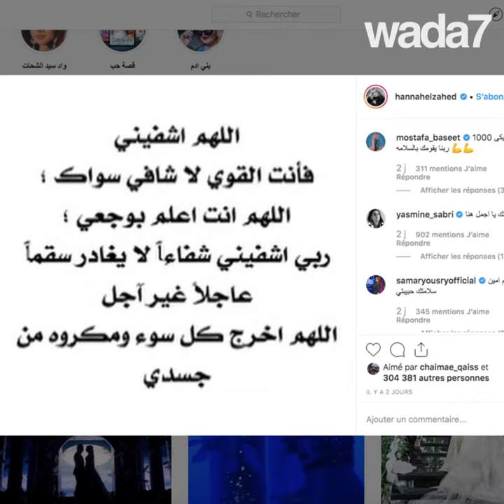Hana El Zahed hospitalisée 😱😔💉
L'actrice Hana El Zahed a été hospitalisée, quelques jours après son mariage ! 😱😔💉